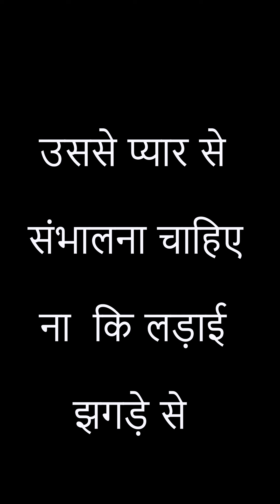khana pati bhi bna skte hai | Short film | Harpreet kaur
khana pati bhi bna skte hai

Video By :- Harpreet Kaur
DOP :-  @netikkhairavideodirector8474